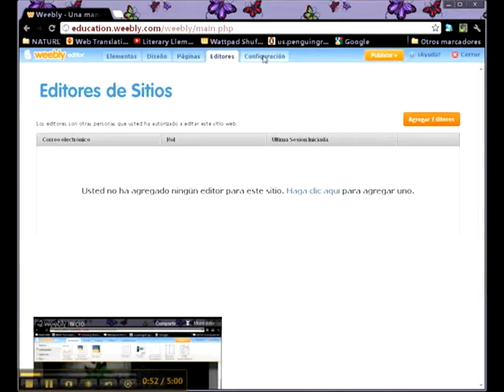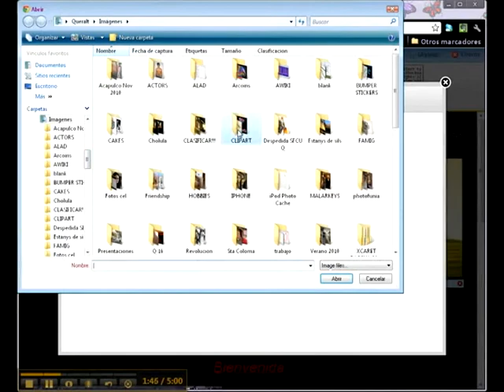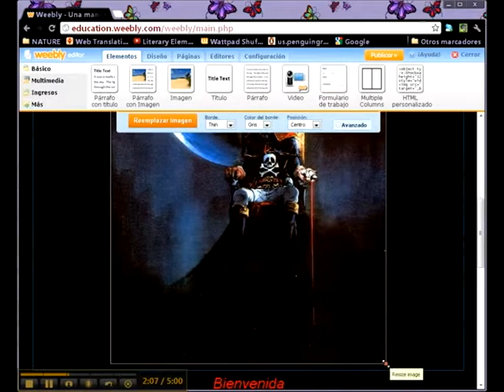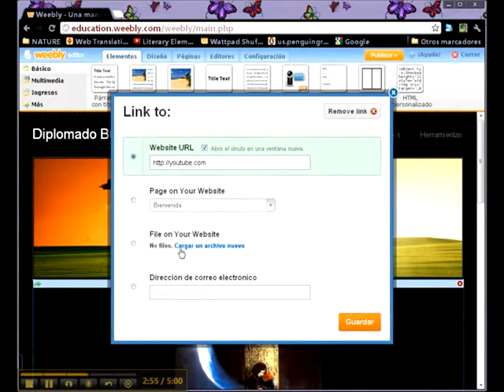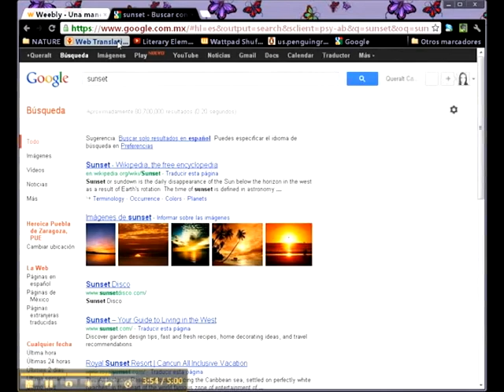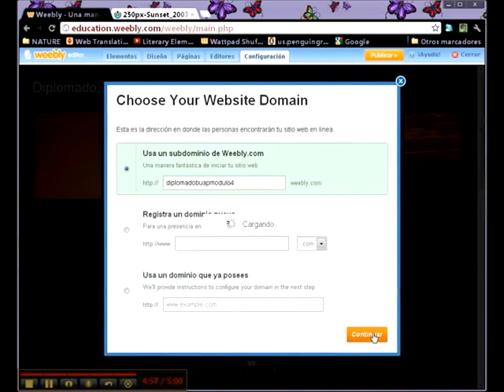4. WEEBLY IMÁGENES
Unidad 4
6.3 Tutoriales Weebly